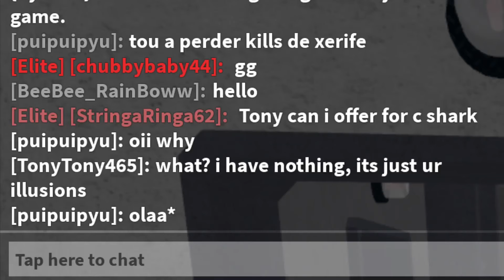Worst Excuse I’ve Seen For Not Wanting To Trade Something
elekdkdfiffififirodoeodkfjfudjddu